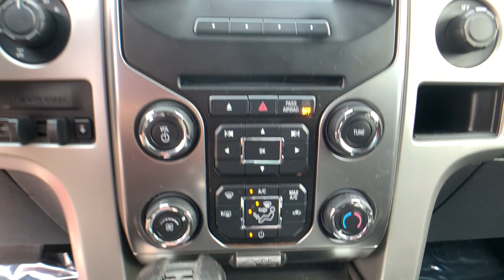2013 Ford F-150 Spartanburg, Cowpens, Rosewood, Roebuck, Boiling Springs, SC T21272A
Race Red Used 2013 Ford F-150 available in Spartanburg, SC at Greenway Chevrolet of Spartanburg. Servicing the Spartanburg, Cowpens, Rosewood, Roebuck, Boiling Springs, SC area.

GVWR: 7,350 lbs Payload Package,4 Speakers,AM/FM radio: SiriusXM,CD player,MP3 decoder,Radio data system,Radio: AM/FM Stereo/Clock/Single-CD,SiriusXM Satellite Radio,SYNC MyFord,Air Conditioning,Rear window defroster,Power driver seat,Power steering,Power windows,Remote keyless entry,Steering wheel mounted audio controls,Speed-sensing steering,Traction control,4-Wheel Disc Brakes,ABS brakes,Dual front impact airbags,Dual front side impact airbags,Front anti-roll bar,Front wheel independent suspension,Low tire pressure warning,Occupant sensing airbag,Overhead airbag,Electronic Stability Control,Delay-off headlights,Front fog lights,Fully automatic headlights,Panic alarm,Security system,Speed control,Bumpers: body-color,Power door mirrors,Rear step bumper,4.2 LCD Productivity Screen in Instrument Cluster,Auto-dimming Rear-View mirror,Compass,Driver door bin,Driver vanity mirror,Front reading lights,Illuminated entry,Leather Shift Knob,Leather steering wheel,Outside temperature display,Overhead console,Passenger vanity mirror,Rear reading lights,Tachometer,Telescoping steering wheel,Tilt steering wheel,Trip computer,Cloth Bucket Seats,Front Bucket Seats,Front Center Armrest,Split folding rear seat,Passenger door bin,18 Machined-Aluminum Wheels,Alloy wheels,Variably intermittent wipers,Electronic Locking w/3.55 Axle Ratio